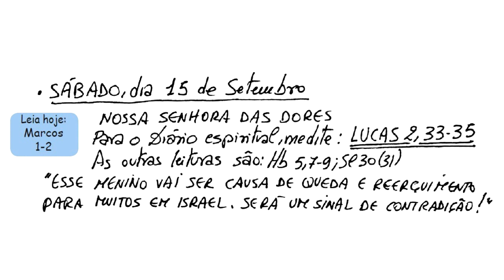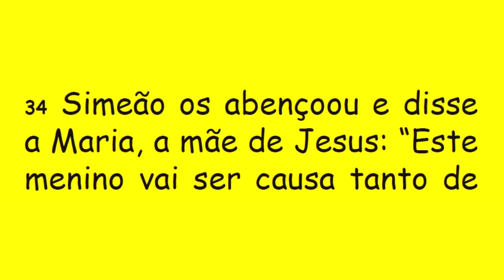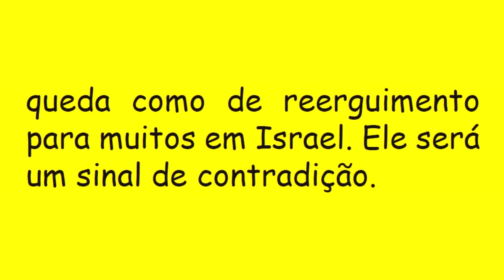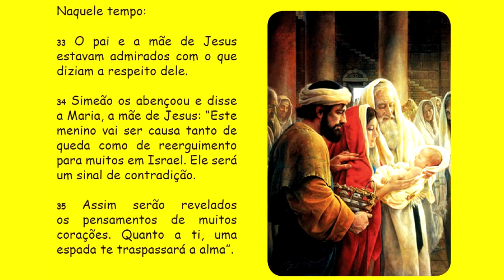DIÁRIO ESPIRITUAL MISSÃO BELÉM 15/09/2018 - Lc 2,33-35